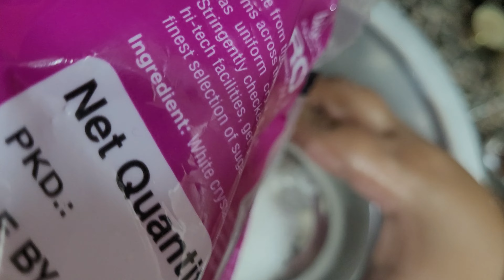Perfect Measurement se Banaye Suji Halwa | सूजी हलवा | Sheera Recipe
Hi Friends!!
My name is Chanchal. I am CA by profession and Foodie by passion.
Today I am going to cover Suji Halwa.

नमस्ते दोस्तों!!
मेरा नाम चंचल है। मैं पेशे से सीए हूं और जुनून से फूडी हूं।
आज मैं सूजी  हलवा बनाने जा रही हूँ।
Ingredients:
Suji/ Semolina: 2 cup
Sugar: 1 1/2 cup
Ghee: 1 1/2 cup
Water: 7 cups
Kesar leaves: 8 - 10
Cardamom powder: 1/4 tsp
Almonds: 8-10
Cashews: 8-10